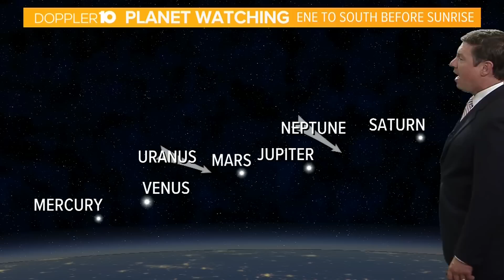Skywatch: Earth reaches a milestone this week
Who's ready for the aphelion?